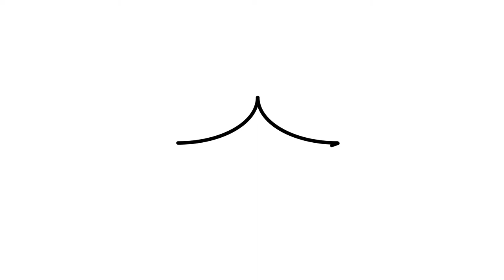How to draw circus tent with glitter step by step for kids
You can draw colorful circus tent with ease. Enjoy the show :)